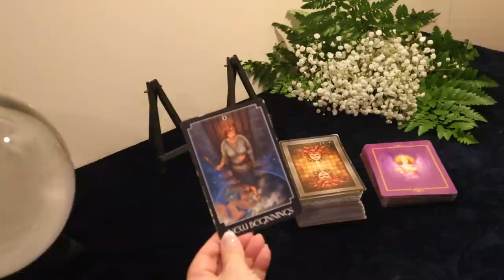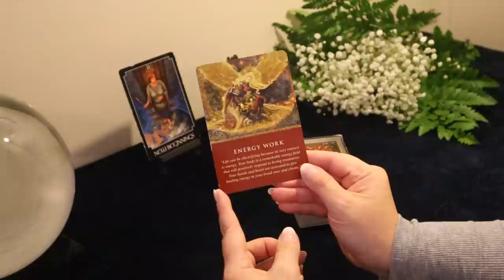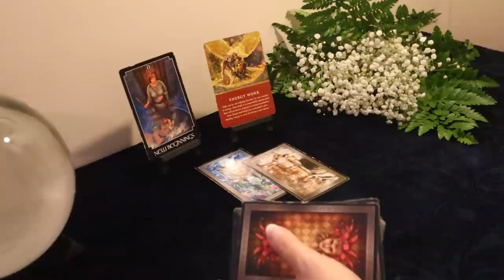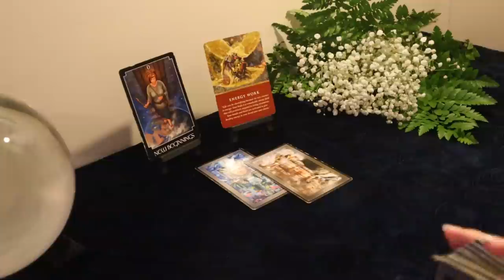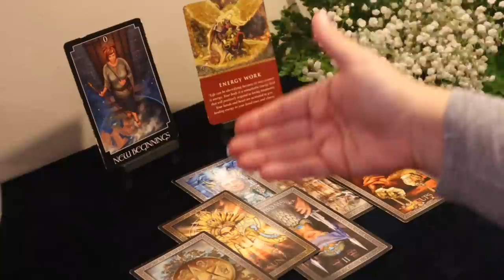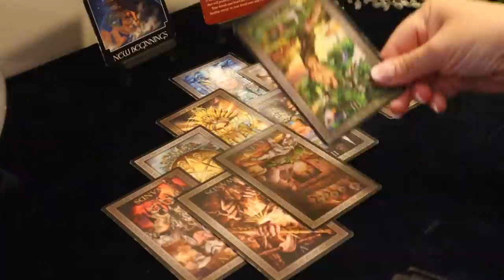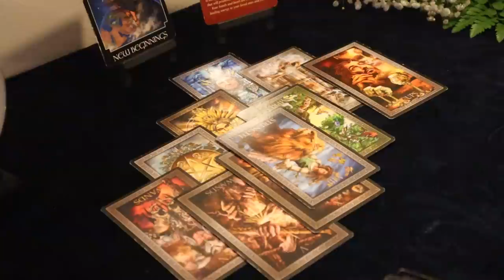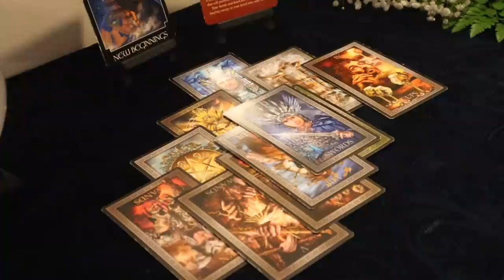April 7th Full Moon Tarot Reading...A New Opportunity for You...Full Moon in Libra